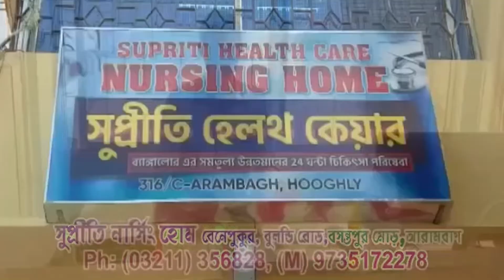চলন্ত বাসে আগুনের ঘটনায় চাঞ্চল্য—প্রতিবাদী আওয়াজ